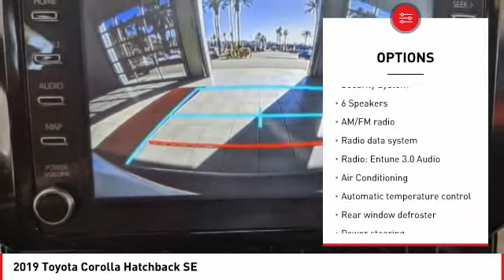2019 Toyota Corolla Hatchback Cathedral City CA 240629A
2019 Toyota Corolla Hatchback SE

Toyota of the Desert is very proud to offer this charming-looking 2019 Toyota Corolla Hatchback SE in Blizzard Pearl.brCARFAX One-Owner.brbrbrPriced below KBB Fair Purchase Price!brbrWe're TIME EFFICIENT -- Wouldn't it be awesome to get the deal you want in 30 minutes or less? We can make that happen. Complete TRANSPARENCY at every step. Whether its Condition, Pricing, Financing or just general CAR KNOWLEDGE, we excel at the DETAILS! Different CULTURE recruited for a different purpose. We create a culture designed to educate and help, not just SELL!. Our NON-COMMISSIONED Sales Staff SERVES you -- That means you buy what you want, not what someone wants to sell you. Our dealership's mission is to make every customer a customer for life by providing world class services every time. Excellent customer care, competitive prices, and our well-trained staff are a few of the great features about shopping at our new and used Toyota dealership. Give our dealership a call or visit us in Cathedral City today and take a test drive in your dream vehicle. Toyota of the Desert is proud to serve the surrounding areas of Palm Springs, Palm Desert, Coachella, and Indio. We also offer Military Discounts for our active-duty service members.brbrAwards:br  * 2019 KBB.com Brand Image Awards   * 2019 KBB.com Best Resale Value Awards